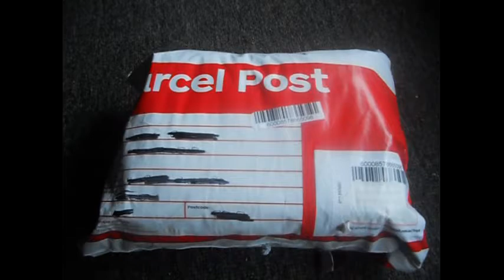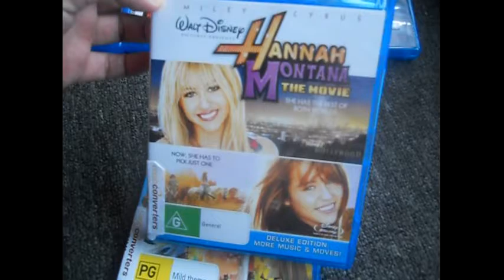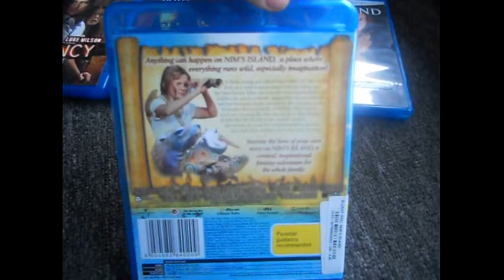Mail Day: Bluray Parcel from Cash Converters: 10th July 2014